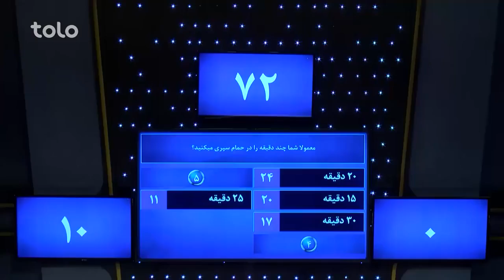حمام هم ای قسم حمام که 1 ساعت وقت را بگیره!